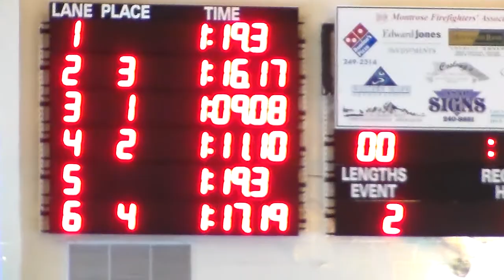Savai'i Raine Heaven 100 meter Freestyle short course Montrose Colorado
Savai'i Raine Heaven 100 meter Freestyle short course Montrose Colorado shared by "Plexusgymnasium" youtube ... Thank you "Island Swimmers facebook (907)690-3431 swim clinic, swim lesson, swim competition